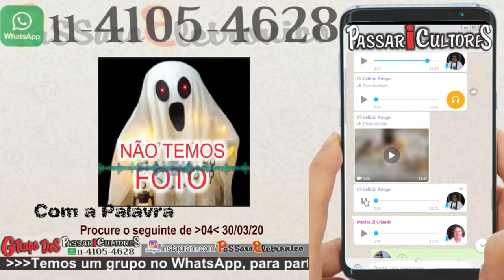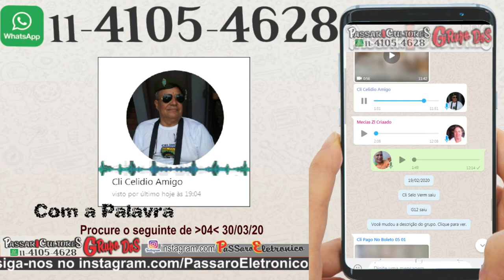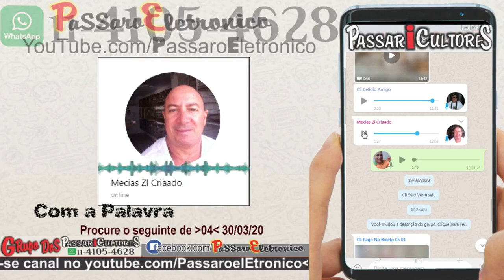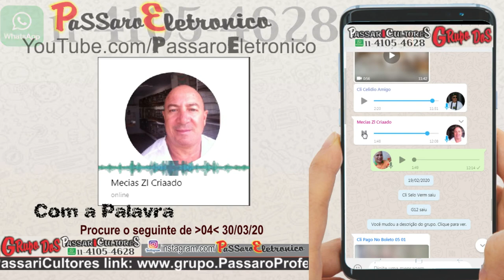Filhote De Curió Rejeitando Comida Pássaro com Fome NÃO aceita Comida, porque? Fêmea X Macho e CURIÓ